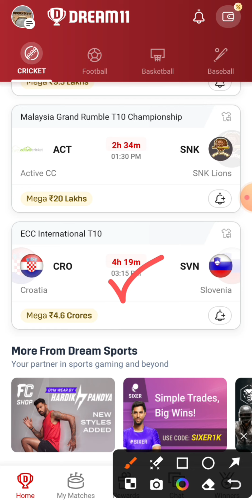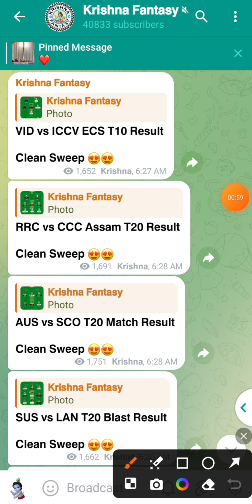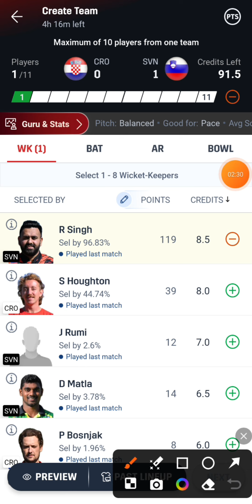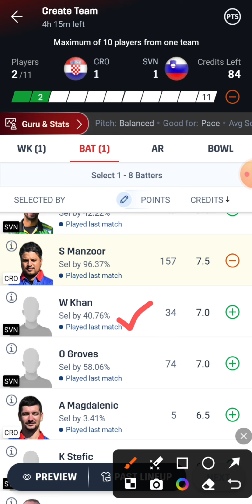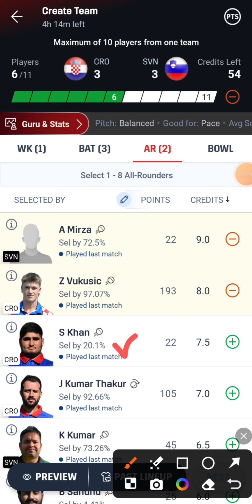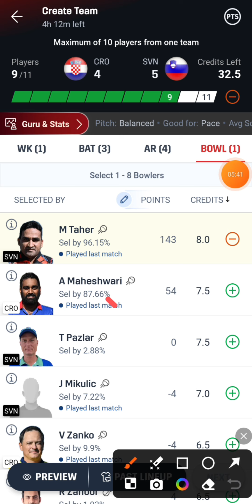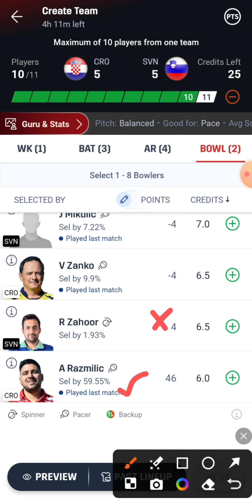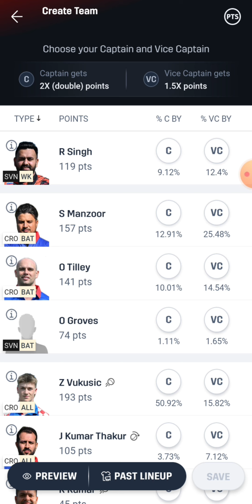CRO vs SVN Dream11 Team | CRO vs SVN Dream11 Prediction | CRO vs SVN Dream11 Team Today Match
CRO vs SVN ECC International T10 Dream11 Team Today Match
Croatia vs Slovenia Dream11 Team